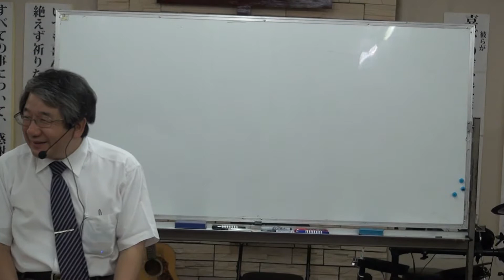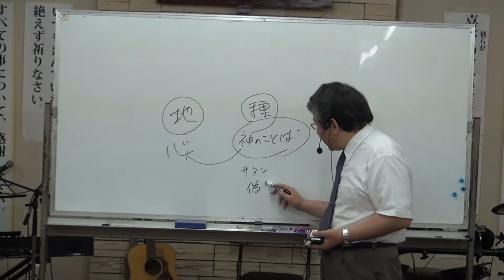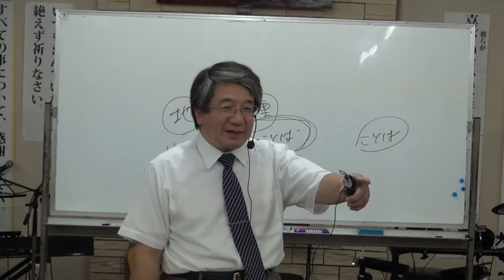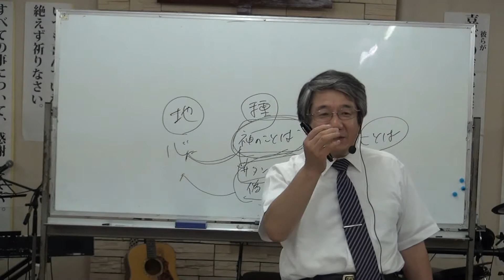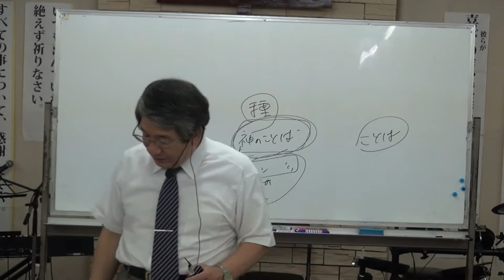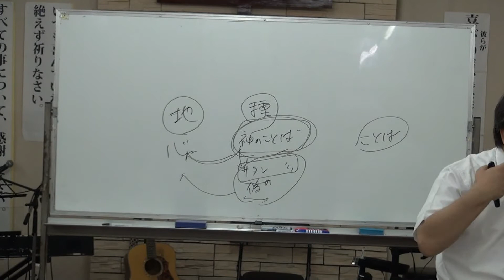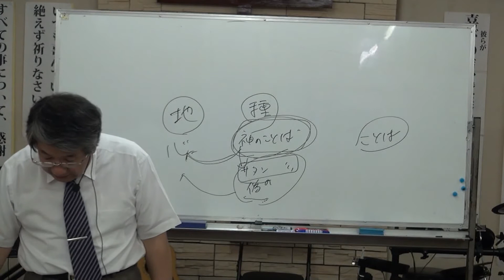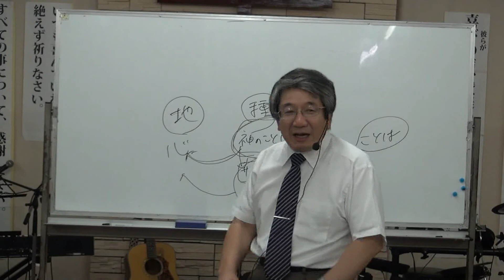聖書の学び ＃86.御ことばの種